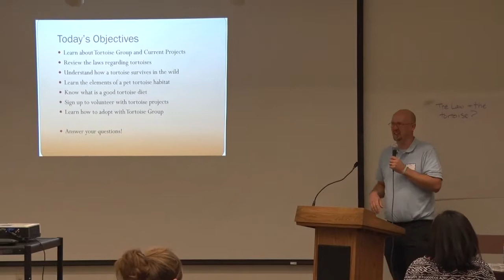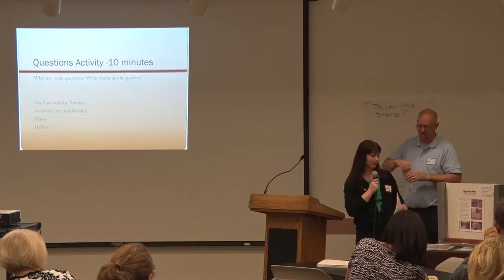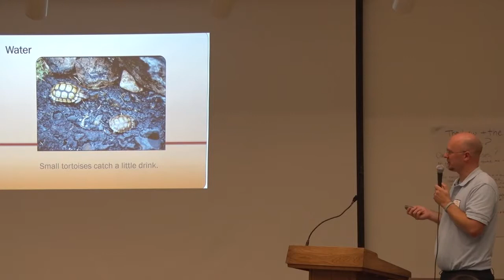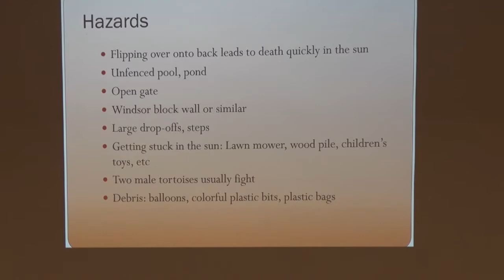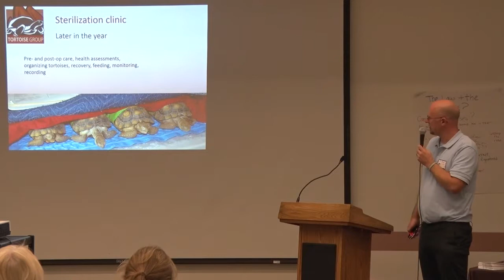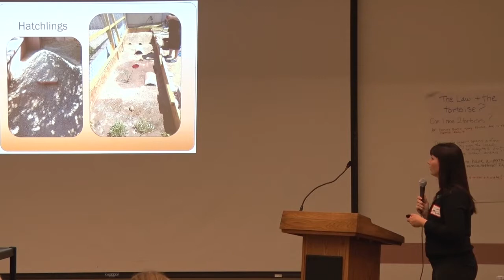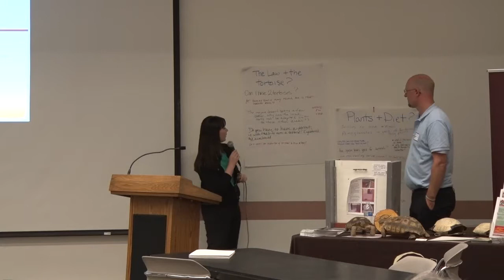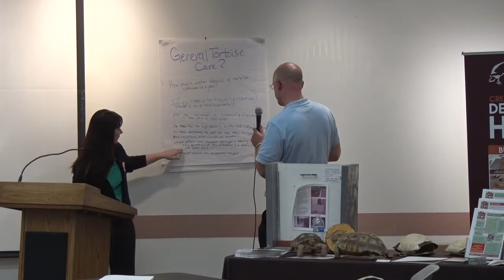Pet Desert Tortoise Master Workshop Jan 25 2015